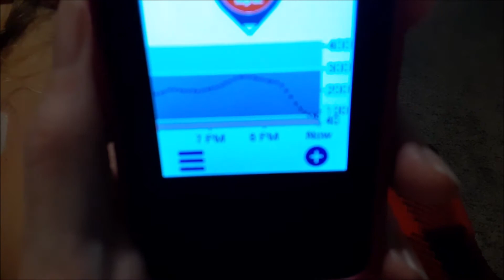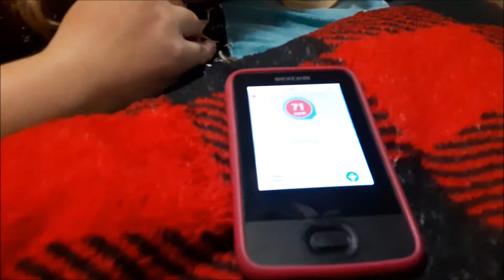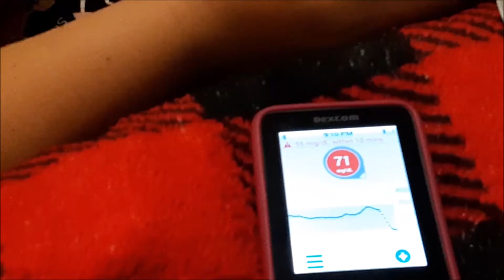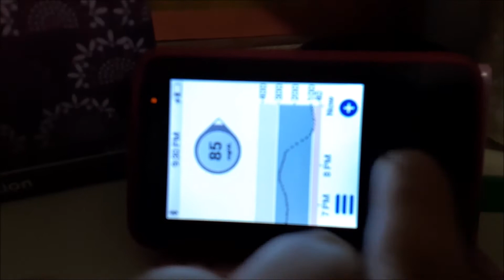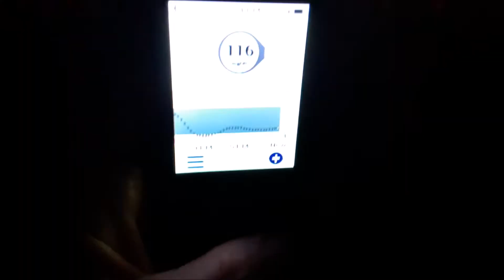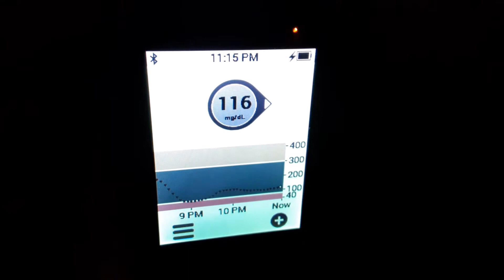CRAZY LOW BLOOD SUGAR | DAY IN THE LIFE with Type 1 Diabetes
Have you ever had High Blood SUgar?  HAve you ever had Low Blood Sugar?  Have you ever had both in the same day?  Type 1 Diabetes can be CRAZY Hard some days.  Check out Today's video and see how Crazy it makes me.  Subscribe and join Our Crazy Family by clicking Be sure to Hit The Bell to get notified every time we post a New Video, So you Never Miss a Crazy Adventure!

*Nature Made Extra Strength Vitamin D3 5000 IU

*Airborne Zesty Orange Immune Support Supplement

*TENZI Dice Party Game

*Poopsie Slime Surprise Poop Packs

*Window Curtain String Light

*Garnier Ginger Recovery Leave-in

*Dash Mini Maker Griddle, Waffle Maker and Grill Set

*Hamilton Beach Dual Breakfast Sandwich Maker SKU R2621

~☆~ HERE IS WHAT YOU"VE BEEN WAITING For - CRAZY ADVENTURES WITH COCO MERCH!!!~☆~

Mitch aka DAD "MJB OUTDOORS"

Crazy Adventures With CoCo @crazy_adventures_with_coco
Candy @candancebrewer
Mitch @mitchellbrewer